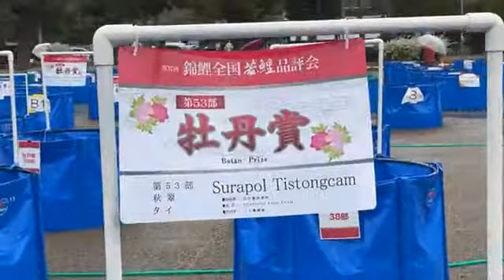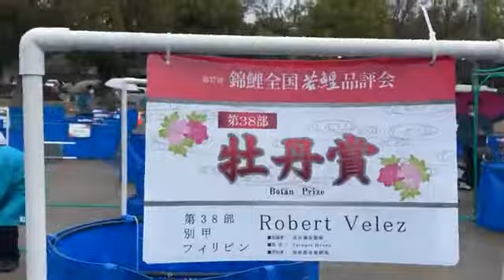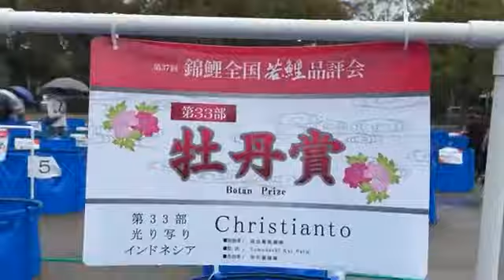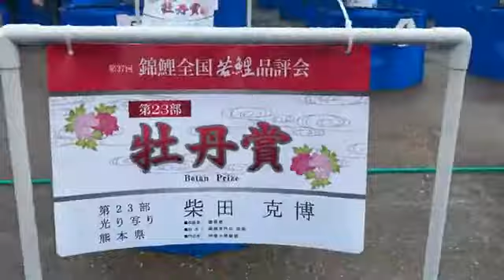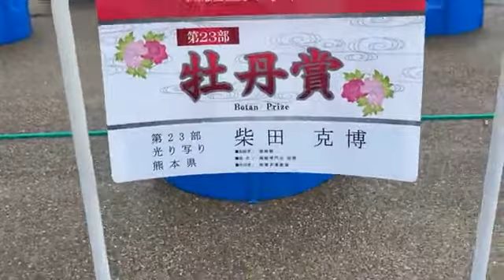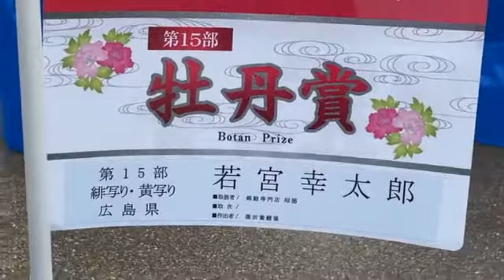37th All Japan young Koi Show 2021 28 March ”Botan Prize”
37th All Japan young Koi Show 2021 28 March
Botan Prize koi as below
What’s the beautiful koi
若鯉品評会牡丹賞受賞鯉をUPさせて頂きます！